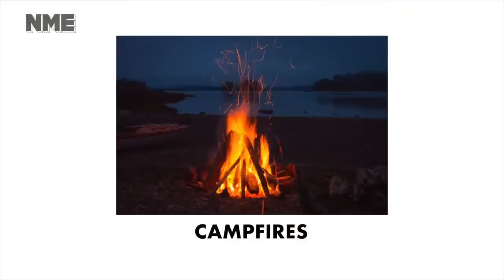WHIPPIT TUBBIES DJ NIGHTCORE